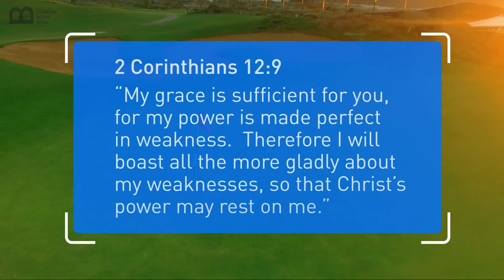Book Minute: PGA - Webb Simpson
In 2011, Webb Simpson won his first two PGA tournaments. But it was his mentor, golfer Stewart Cink, who set him on a course he’s never forgotten. Cink encouraged Simpson to select a Bible verse for each tournament and to constantly think about it.

It has become a regular routine for Simpson. At the 2012 U.S. Open in San Francisco, he chose a portion by the apostle Paul in 2 Corinthians 12:9: “My grace is sufficient for you, for my power is made perfect in weakness. Therefore I will boast all the more gladly about my weaknesses, so that Christ’s power may rest on me," telling CNN afterward that he felt weak on the back nine and felt he had a huge mountain to climb to beat the field at the U.S. Open.